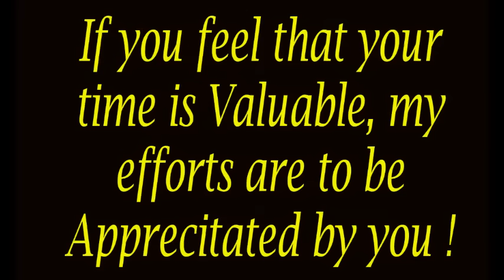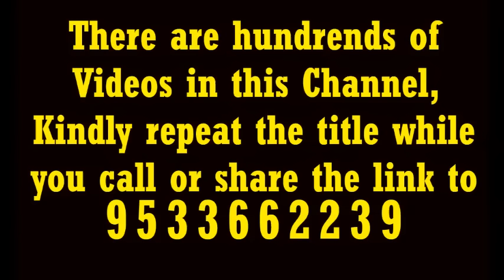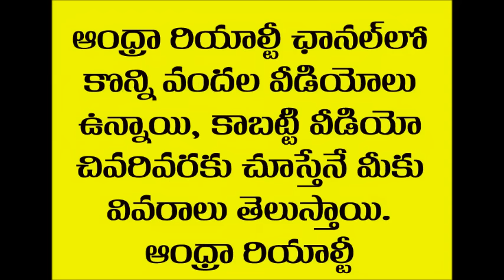2BHK Flats for Sale - Marble Flooring, Full Finished, 1120 Sft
2BHK Flats for Sale - Marble Flooring, Full Finished, 1120 Sft,